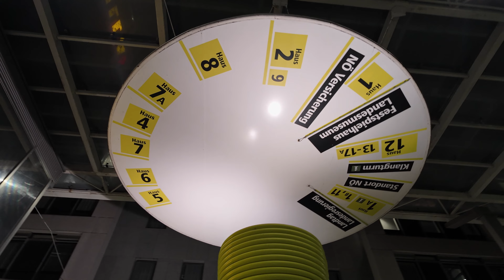DJI POCKET 3 - LOW LIGHT FOOTAGE (Part 2)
Welcome to Part 2 of our DJI Pocket 3 Low Light series! 🌙✨ In this edition, we dive deeper into the mesmerizing world of low light footage, pushing the DJI Pocket 3 to its limits. Brace yourself for an immersive visual experience as we explore the beauty of the night with this pocket-sized wonder.

Happy filming! 🌌📸 DJI Pocket3 LowLightMagic Filmmaking"